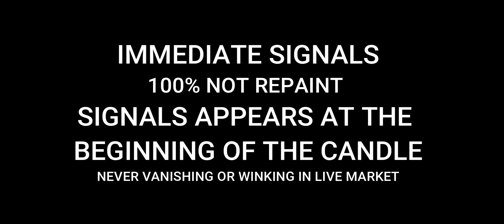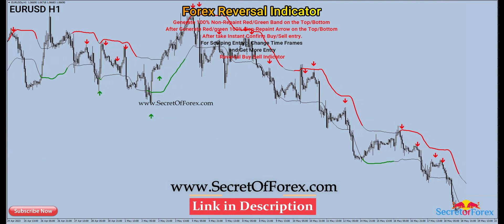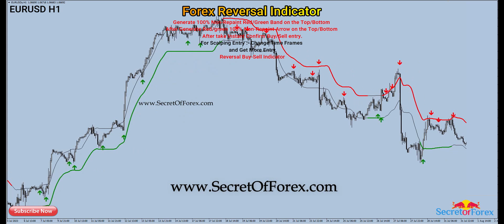Forex Reversal Indicator | Confirm Buy-Sell Forex Non-Repaint Indicator | SecretOfForex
FOR SELL ENTRY:-
First made 100% Non-Repaint Red Band on the Top after Generate Red 100% Non-Repaint Arrow on the Top. After take Instant Confirm Sell entry.
STOP LOSS/TAKE PROFIT :- When Red arrow Start to made then you can take TP/SL( 1:2 or 1:3 or 1:5 Ratio).
Don’t use one time frames. Change the time frames and find Red Arrow after enter the market according to this indicator rules.
Follow the indicator and generate money. This Indicator very easy to use. More details described in website picture.

FOR BUY ENTRY:-
First made 100% Non-Repaint Green Band on the Bottom after Generate Green 100% Non-Repaint Arrow on the Bottom. After take Instant Confirm Buy entry.
STOP LOSS/TAKE PROFIT :- When Green arrow Start to made then you can take TP/SL( 1:2 or 1:3 or 1:5 Ratio).
Don’t use one time frames. Change the time frames and find Green Arrow after enter the market according to this indicator rules.

forex reversal indicator
forex reversal indicator mt4
brilliant reversal indicator non repaint